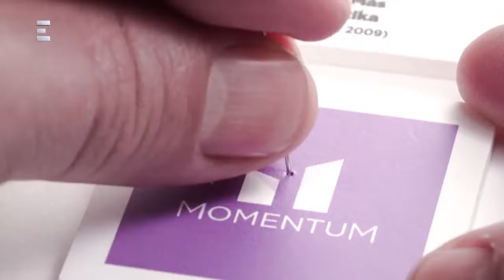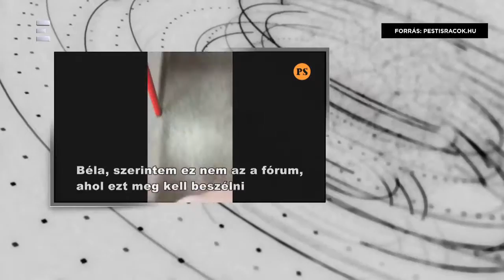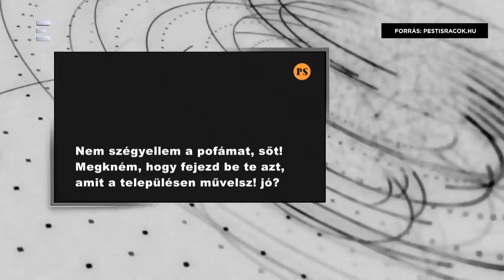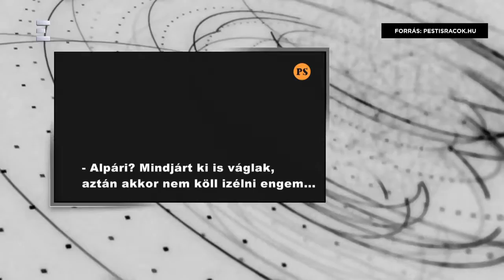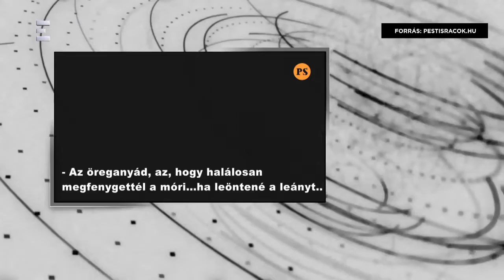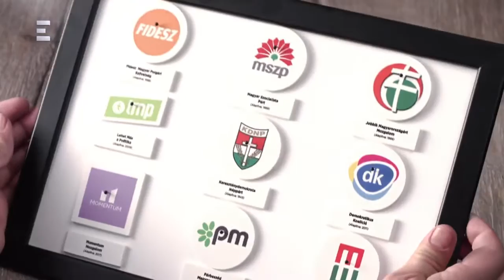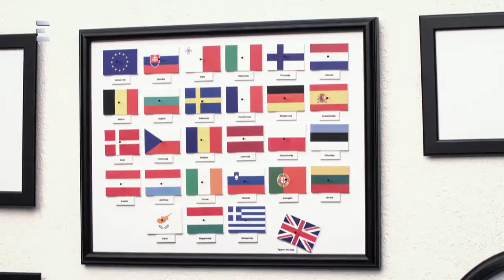Bayer Show (2018/5/22) - New Update Today